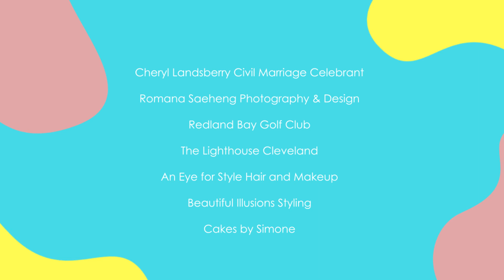Session 2 - Brisbane Wedding Professionals answer your wedding day questions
Brides ask the Wedding Professionals is a series of short videos answering questions brides might have on a variety of topics.  If you would like to ask the Wedding Professionals for their next video, then please leave your question below and we will try to add it to the next panel.